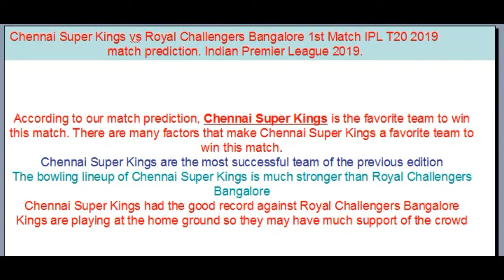IPL 2019 CSK VS RCB MATCH PREDICTION